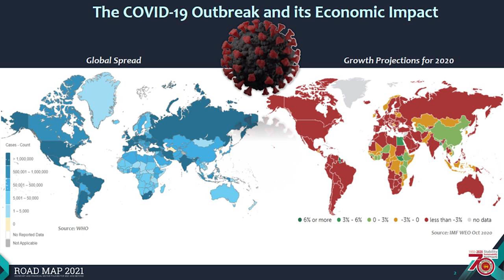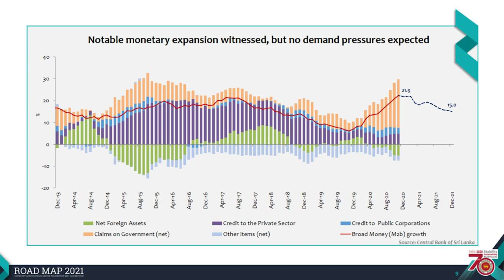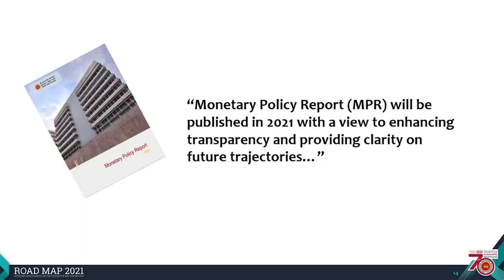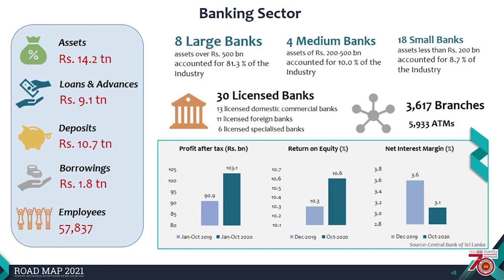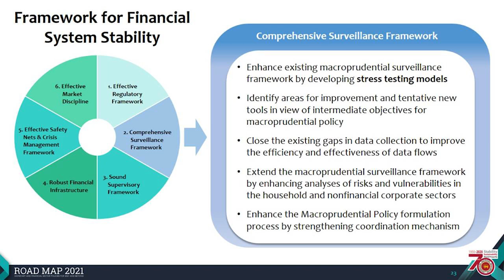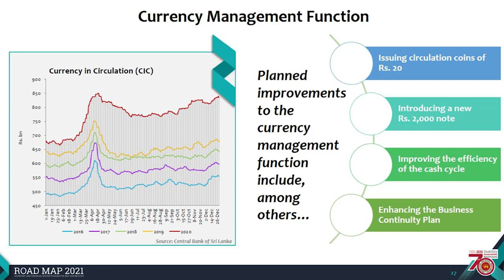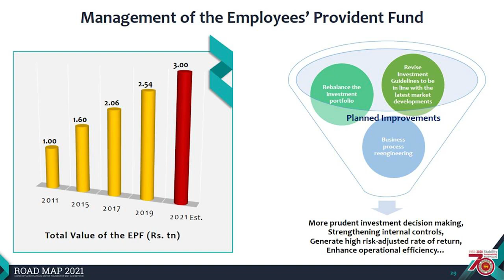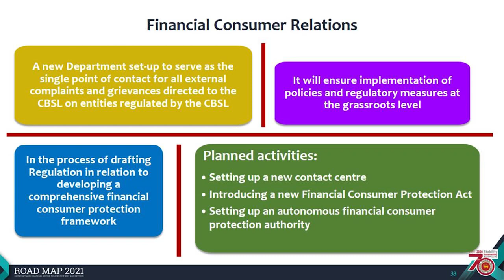Road Map 2021: Monetary and Financial Sector Policies for 2021 and Beyond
Road Map 2021:
Monetary and Financial Sector Policies for 2021 and Beyond
Delivered by
Deshamanya Prof. W D Lakshman
Governor of the Central Bank of Sri Lanka.
04 January 2021.
Economic Research Department
Central Bank of Sri Lanka.